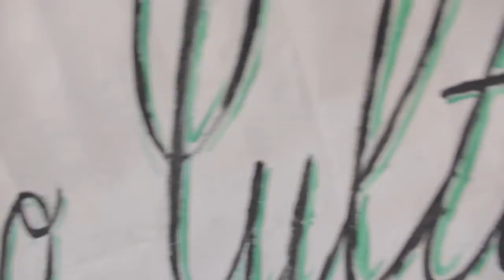Centro cultural Borda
Lo que se hace en el Borda.

Grabación y Montaje: Estefanía Serna